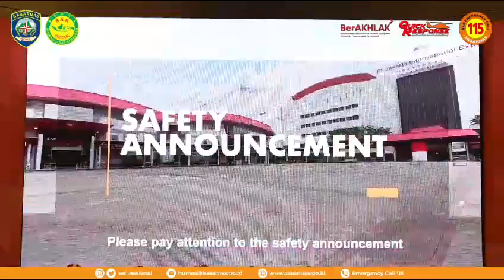Kabasarnas Hariri Event EDRR Expo Indonesia 2023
Kepala Basarnas Marsekal Madya TNI Kusworo S.E., M.M. menghadiri pembukaan event Emergency Disaster Reduction and Rescue (EDRR) Expo 2023 yang dilaksanakan di JI Expo Kemayoran, Kamis, 19 Oktober 2023. Kabasarnas didampingi Pimti Madya dan Pratama juga mengunjungi booth Basarnas yang ada di B2 JI Expo.
Pameran EDRR ini berlangsung selama 3 hari, yakni Kamis hingga Sabtu, 19-21 Oktober 2023.